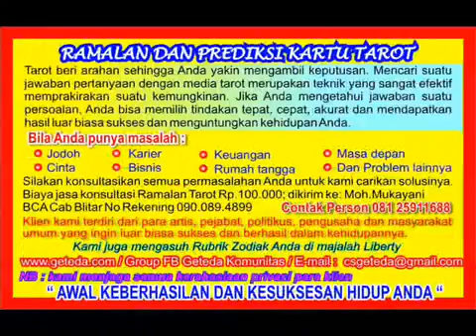KUCING SEKSI MANDI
Kucing seksi cantik mandi